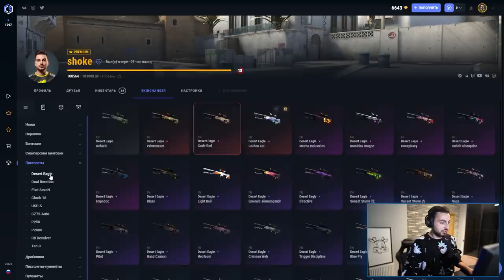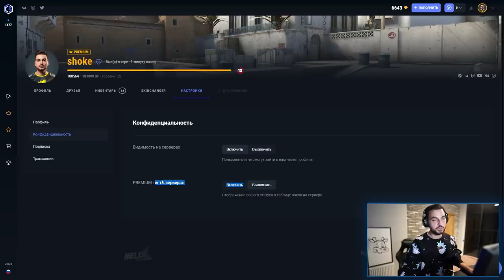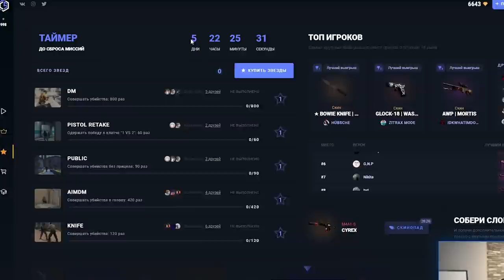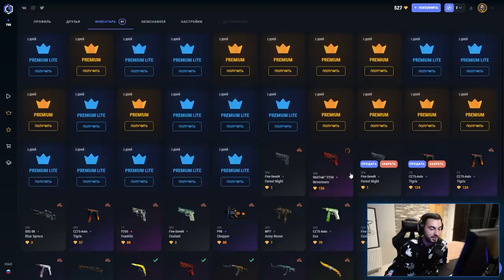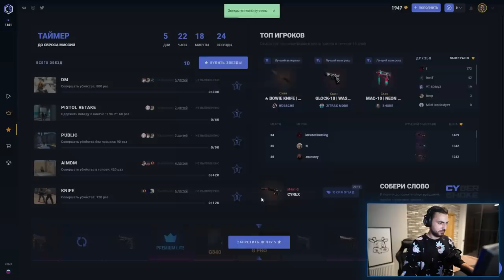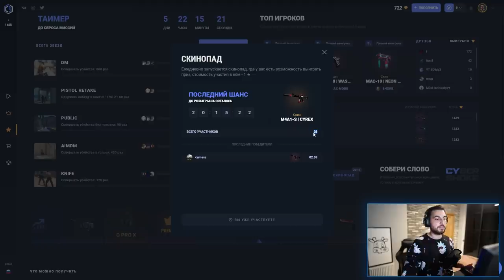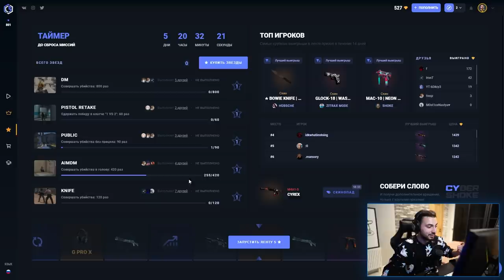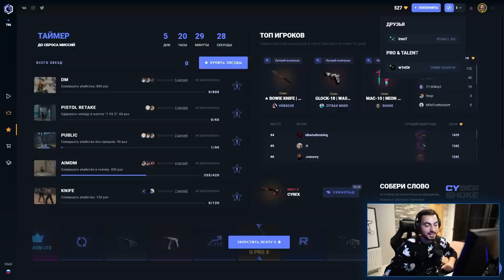МЫ ЗАПУСТИЛИ МИССИИ НА CYBERSHOKE – CS:GO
Встречайте, миссии на CYBERSHOKE!

Обладатели PREMIUM теперь смогут не только повышать свой уровень игры на бесплатных серверах, получать дроп в конце каток, играть с профессиональными игроками, с любыми скинами, ножами и перчатками, но еще и баловать себя ценными призами!

Выполняйте миссии, получайте за каждое выполнение 1 звезду и крутите ленту призов за 5 завершенных миссий. От скинов до настоящих девайсов Logitech с бесплатной доставкой прямо на дом🔥